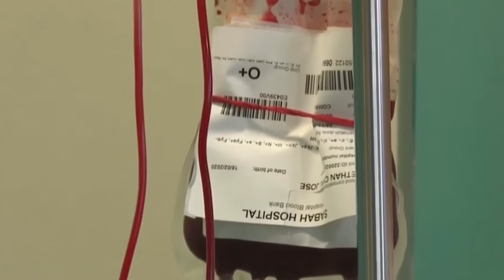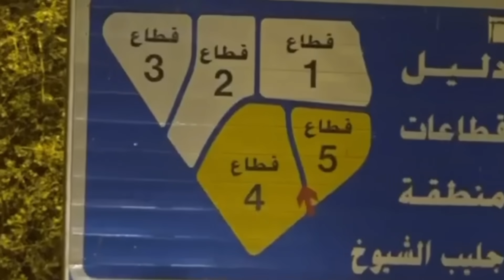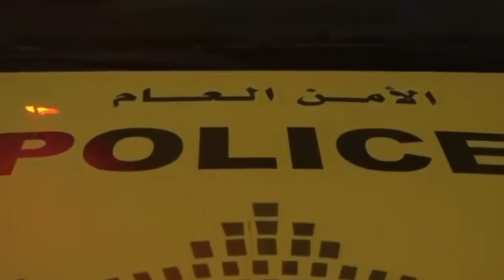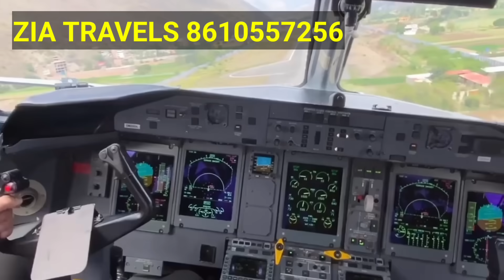குவைத் - காஸா ஆபத்து | ziashanawaz | kuwait tamil news | gulf tamil news